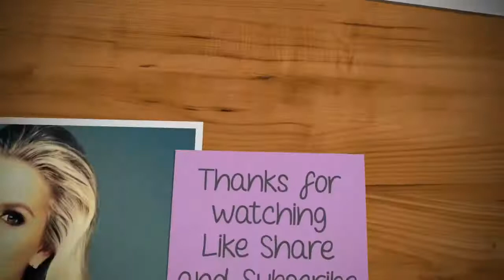Miss universe USA 2018 Sarah Rose Summers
Follow her ig @sarahrosesummers